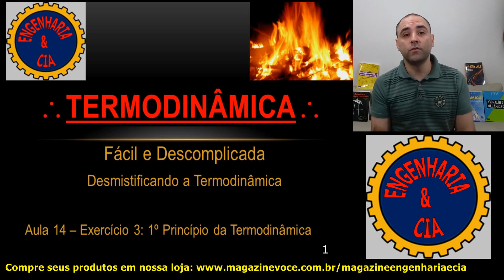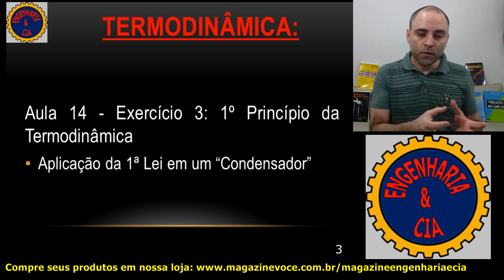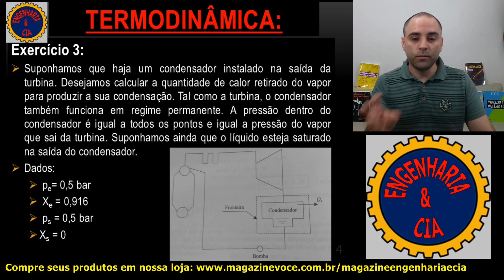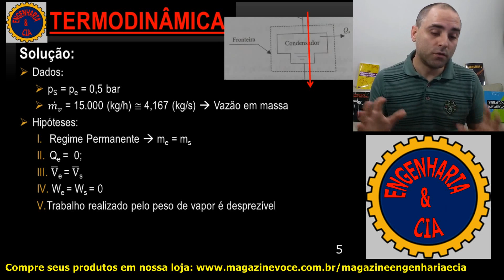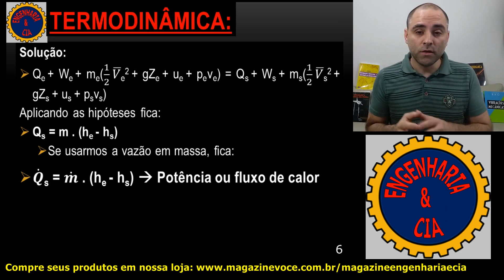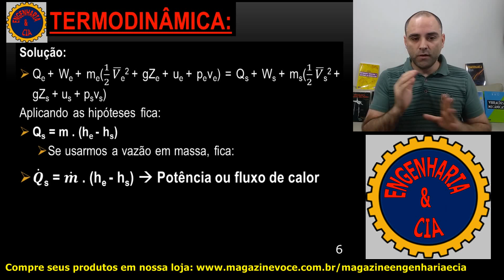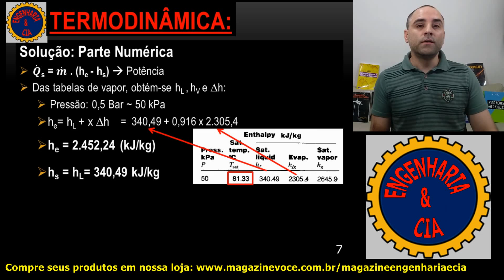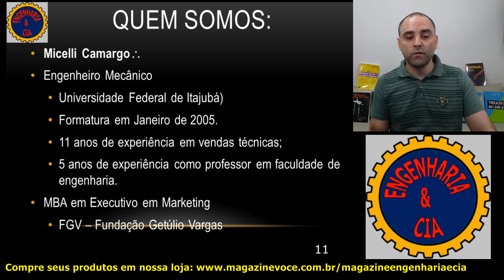#14 Condensador e a 1a Lei da Termodinâmica | por Micelli Camargo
Nessa aula abordaremos a aplicação da primeira lei (princípio) da termodinâmica a um condensador, chegando a uma expressão que pode ser utilizado para o cálculo de fluxo de calor a ser retirado para transformar uma dada quantidade de vapor em líquido saturado.